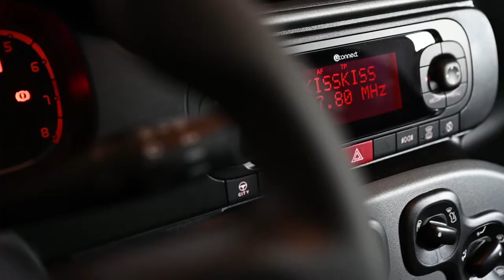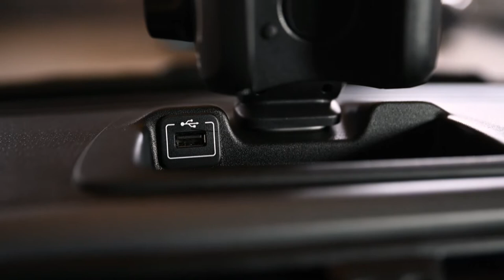FIAT Panda 0.9 TwinAir Turbo S&S 4x4 Wild - Gruppo Carmeli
▶ FIAT Panda 0.9 TwinAir Turbo S&S 4x4 Wild KM0

Outlet Multimarca Gruppo Carmeli è sinonimo di OCCASIONI DA NON PERDERE!

Come questa Fiat Panda 4x4 Wild, presentata nel dettaglio dal nostro Marco Ferrari.

00:00 - Introduzione
00:35 - Esterni
01:17 - Interni
02:08 - Motore ed equipaggiamenti
02:25 - Contatti